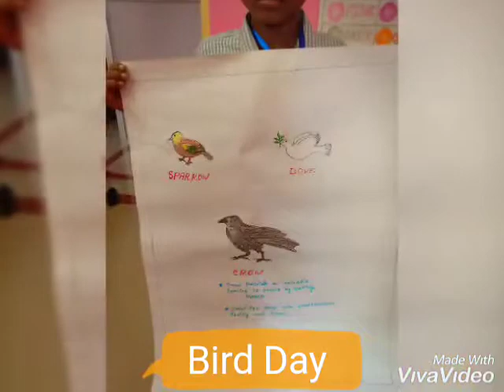Rising sub public school we celebrate bird day